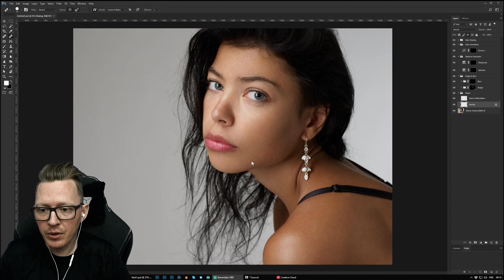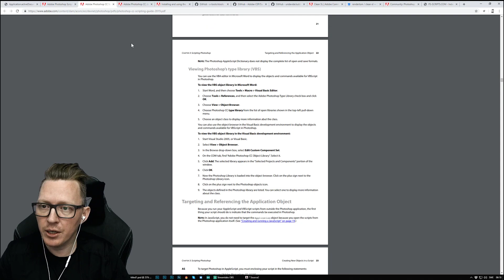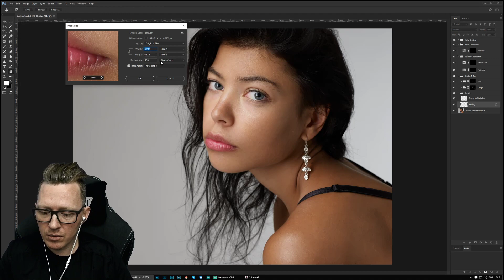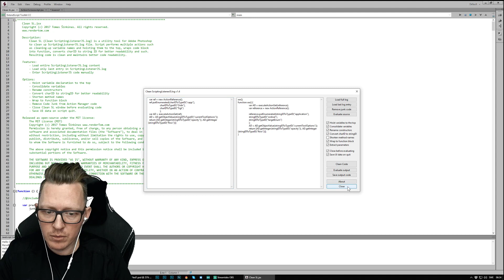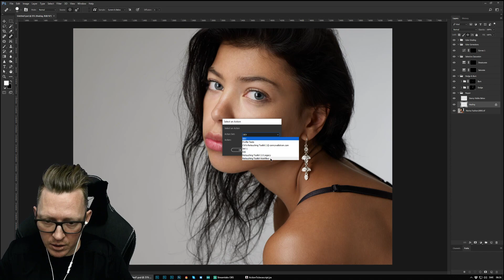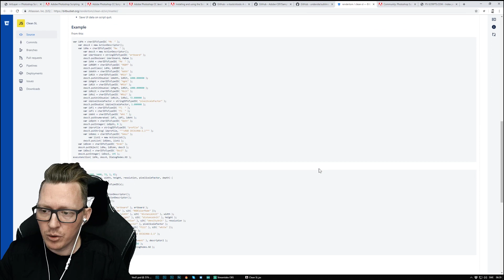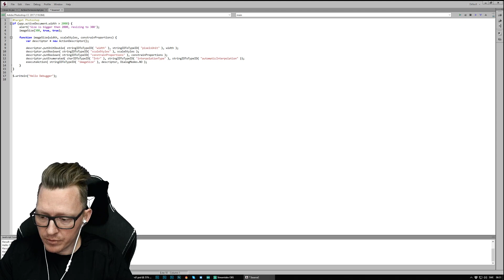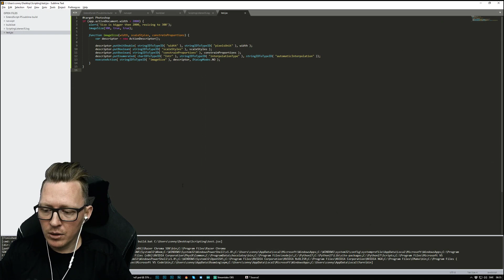How to get started with Scripting in Photoshop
WARNING: This is an advanced video.

You will need to know a little bit of coding and I go very fast. Let me know if there is interest for a commercial tutorial about this, and I'll make it.